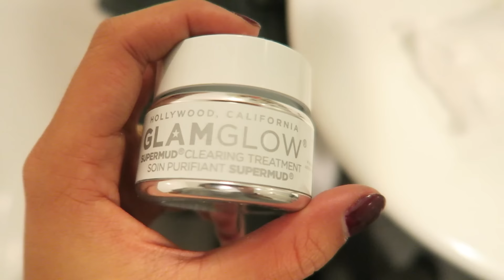STANLEY PESTEN OP KANTOOR - MONICAGEUZE VLOG #656